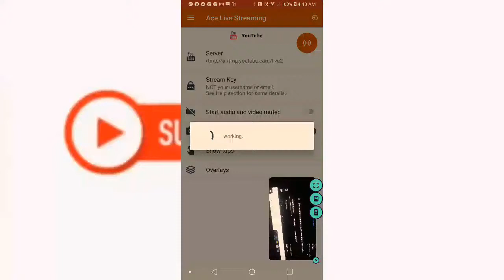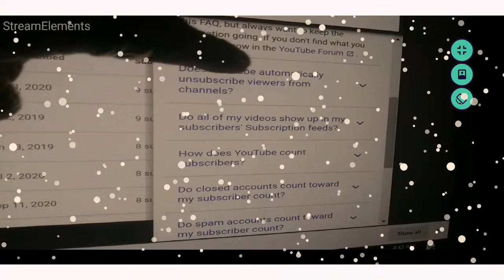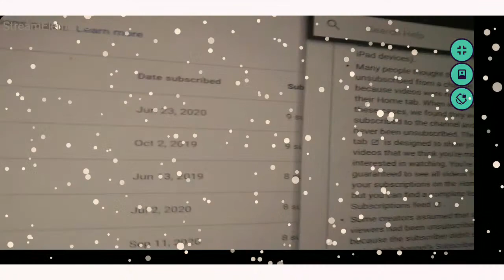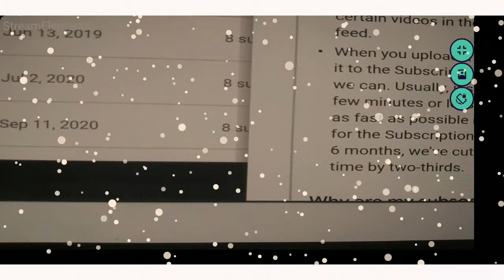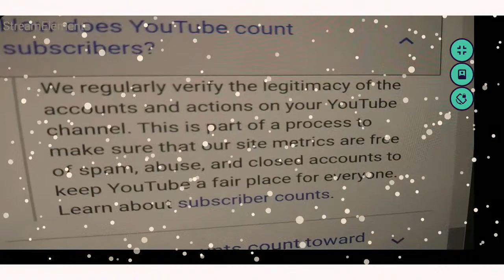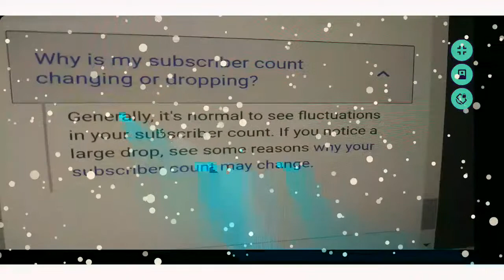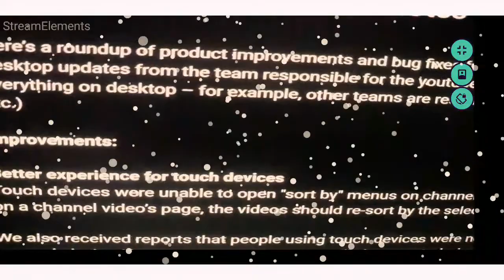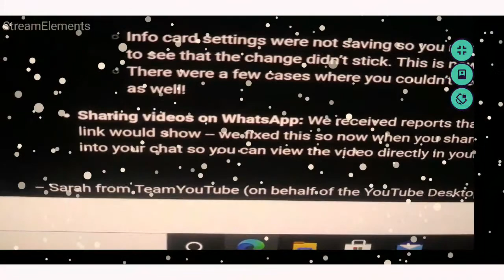1Does YouTube Automatically Unsubscribe Sub | Let's help Each Other | JOCELYN STEIN New York's Life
Does YouTube automatically unsubscribe viewers from channels?
No. However, we’ve seen some conversations about viewers being “automatically unsubscribed” from channels. When we get this type of feedback, we take it seriously. The Subscriptions team performs full investigations into the data submitted to see what's going on.
In every case we’ve looked at, we've verified that there's no issue causing viewers to be automatically unsubscribed by YouTube. Here is what we've seen:
Some viewers were unsubscribing from channels by accident. We've since added a confirmation pop-up when unsubscribing (this feature isn't currently available on iPhone and iPad devices).
Many people thought they were unsubscribed from a channel because videos were not appearing in their Home tab. The Home tab is designed to show you videos that we think you're most interested in watching. You’re not guaranteed to see all videos from your subscriptions on the Home tab, but you can find a complete list in the Subscriptions feed.
Some creators assumed that specific viewers had been unsubscribed because the subscriber didn't show up in their channel's Subscribers List. This list only shows subscribers who have chosen to make their subscriptions public. Subscriptions are private by default.

My Video is all about anything that Is very important for me. My daily routine, My hobbit, my Talent, my leisure time. How I have to deal things around me. How I use my precious time. What I did on my day off. Wherever I go and whenever it happens. I want to share my life to the world. My Favorite Fruits and the fruits Health Benefits!